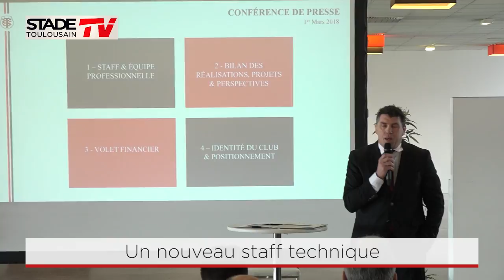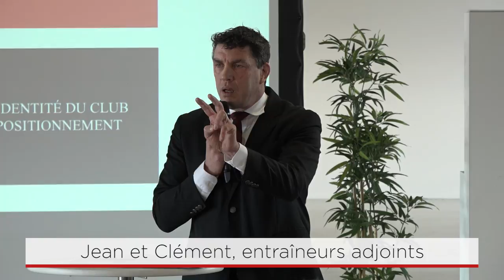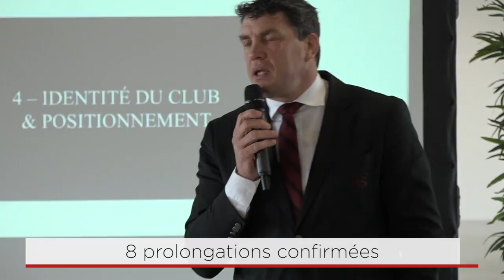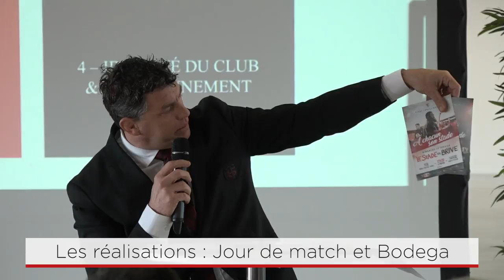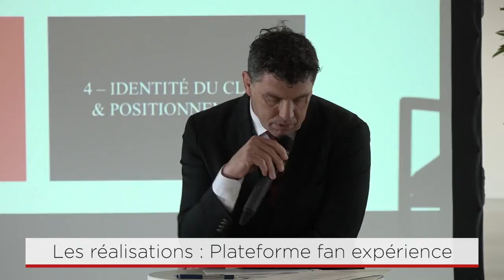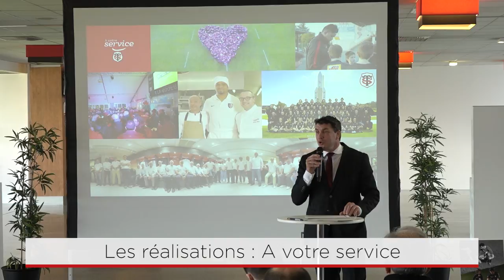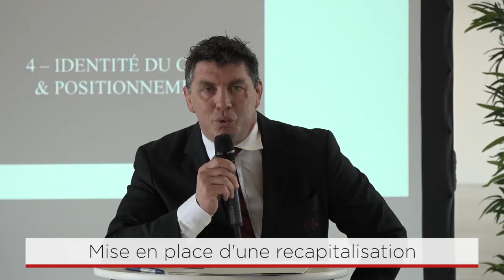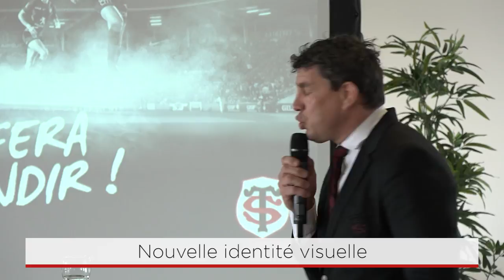Conférence de presse du Président Didier Lacroix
Le Président du Directoire du Stade Toulousain, Didier Lacroix, a évoqué ce 1er mars au stade Ernest-Wallon les contours sportifs de la saison prochaine et dressé un inventaire des réalisations et projets à venir.